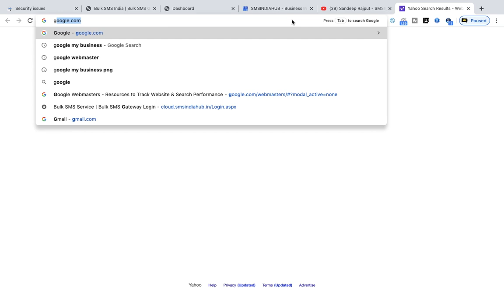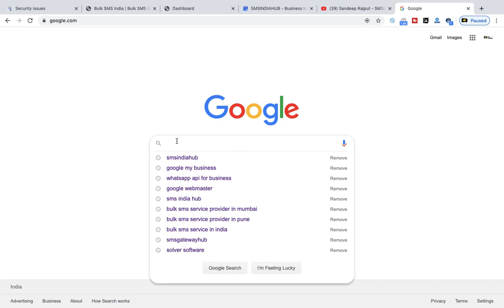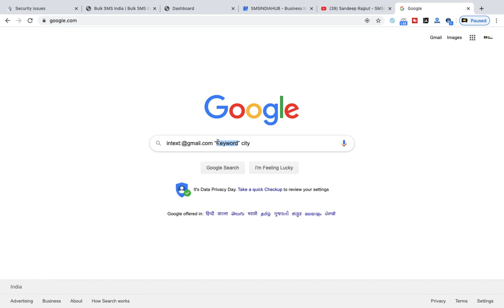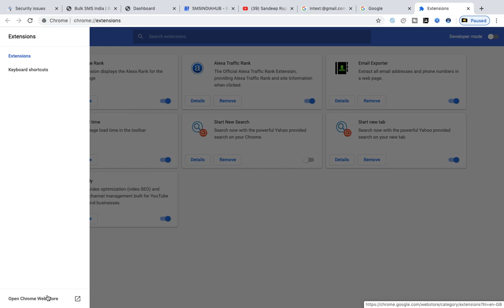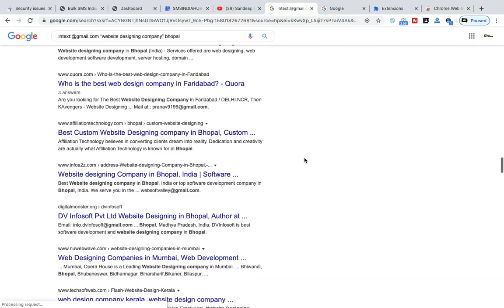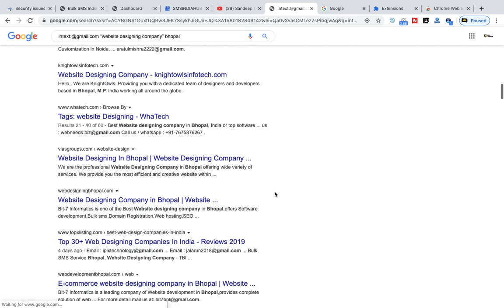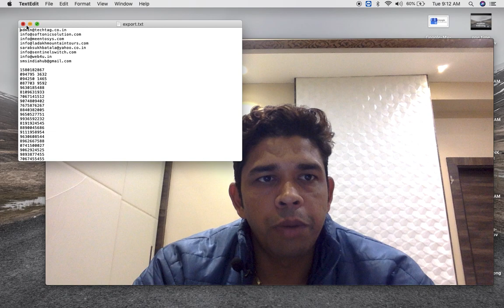How to download free email and phone number database? | Unlimited free database for your business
Hello Friends,
In this video you will know how to download free email and phone number database.
Topic covered;
1. Bulk Email database Free 100% Working.
2. Create unlimited free email database.
3. How to extract data from google ? 100 % Working and easy to extract from google for SMS marketing.
4. How to get free database for tele calling in india.
5. How to generate free email database for my business.
6. How to generate free phone number database for my business.
7. How to generate free mobile number database for my business.
8. How to get real database of email ids and phone numbers for my startup company.

Thanks
SMSINDIAHUB | SMS INDIA HUB